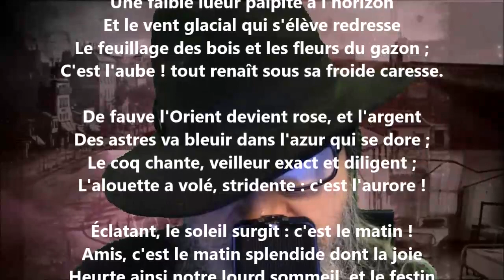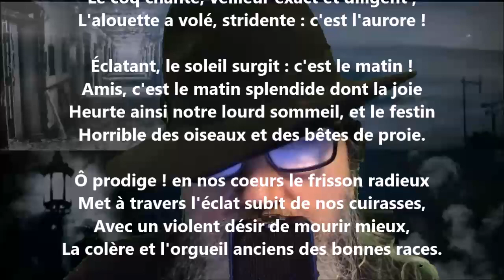Les vaincus II - Paul Verlaine lu par Yvon Jean